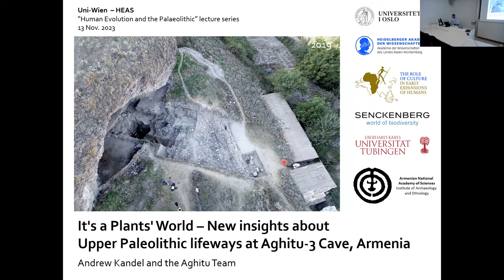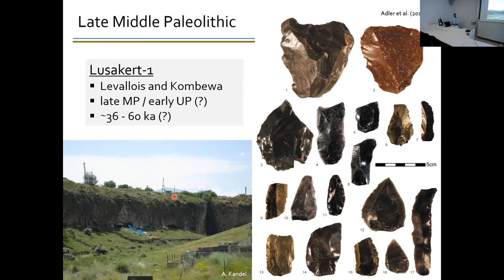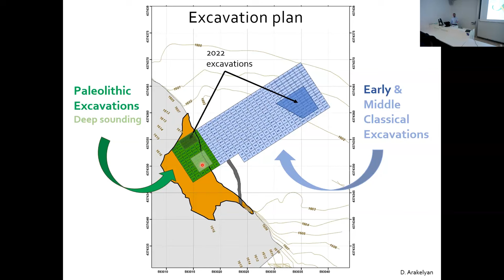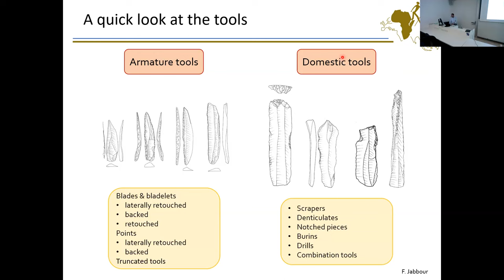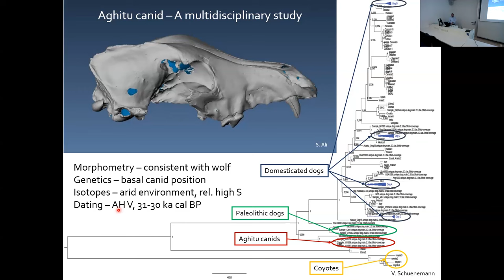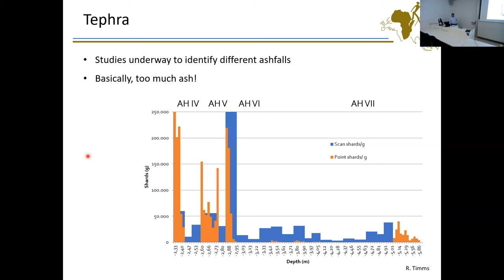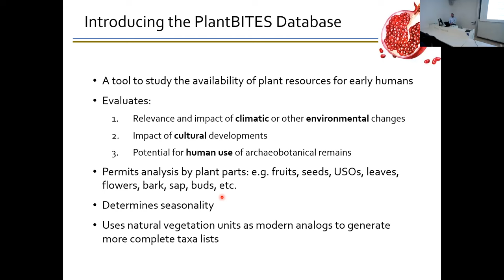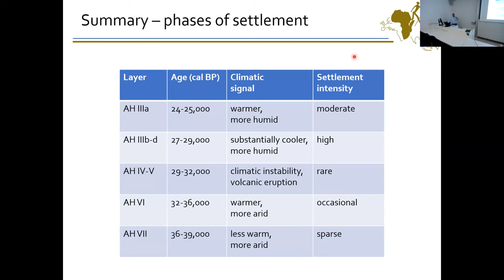HEAS Seminar Series - Human Evolution and the Palaeolithic - Andrew Kandel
This talk on  It’s a Plants’ World – New insights about Upper Paleolithic plant use at Aghitu-3 Cave, Armenia was delivered as part of the HEAS Seminar Series.